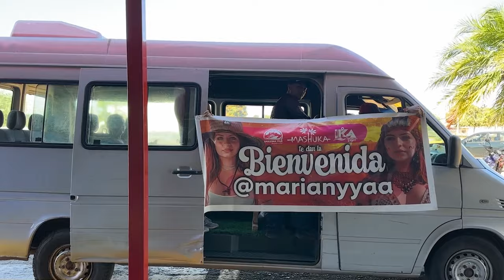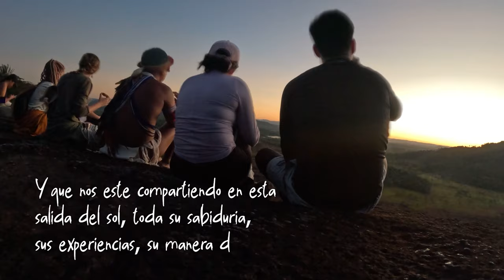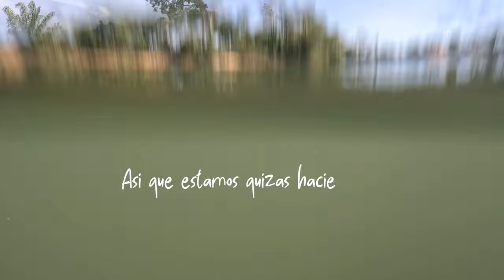¡Comí TARÁNTULAS! - Marian y YA! Amazonas - Parte 1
Este es sólo el comienzo de esta GRAN AVENTURA en Amazonas, tierra mágica.
Aparten su cupo del Touru Chejeru con son touroperadores locales y nativos de esta tierra, te harán sentir parte de ella y será un antes y un después en tu vida, lo prometo.

Espera la próxima parte.
Para nosotros es muy valioso que puedas apoyarnos con likes, comentarios y suscripciones, incluso si invitas a tus amigos a vernossss. Hacemos estos capítulos viajeros con mucho esfuerzo y originalidad sabiendo que pronto podrán ser reconocidos así que estamos muy felices de que estes aquí desde el inicio de todo esto, te queremos mucho.

Podcast: @podcastyya